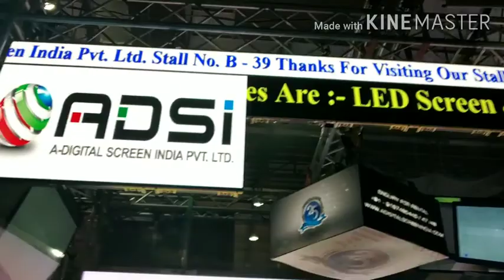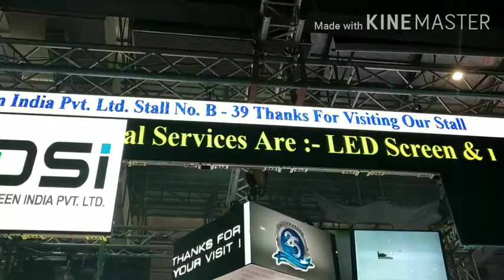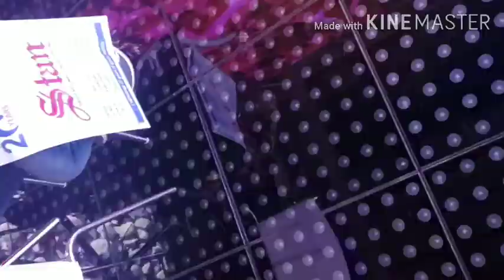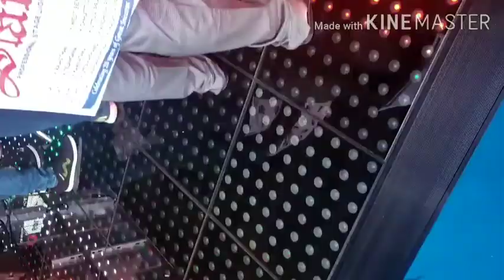Led wall p2 palm expo Mumbai India